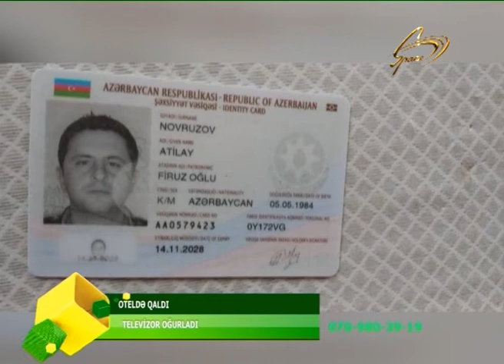OTELDE GECELEYEN SEXS TELEVIZOR OGURLADI